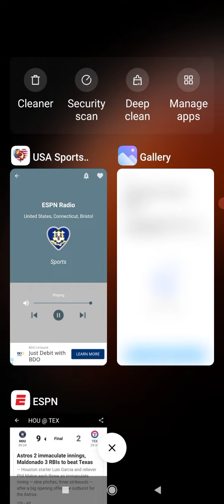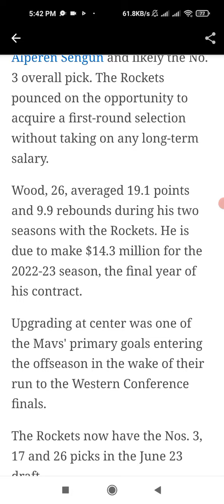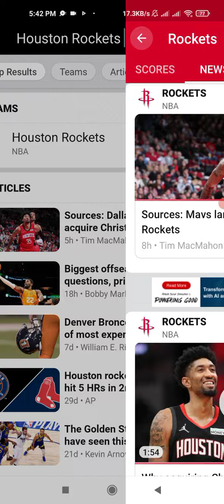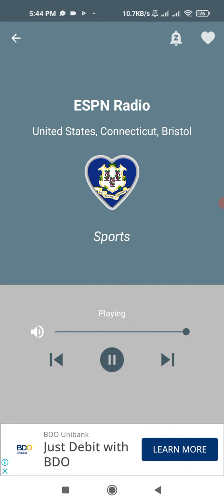16 June 2022